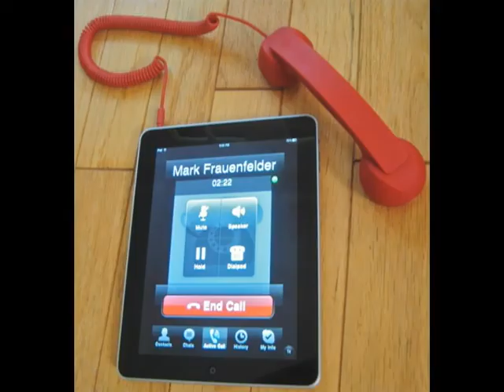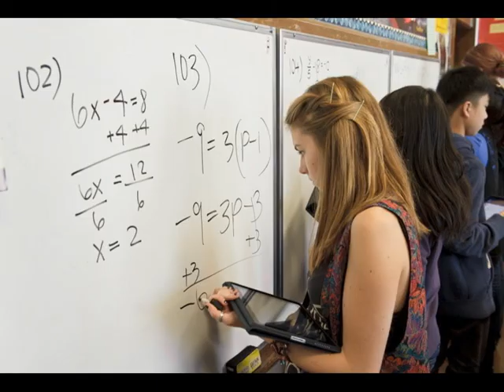IPad in the Classroom ~ Dream ESL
The other article that I was looking at this week, this one was about how the schools were continuing to increasingly use the iPad in their classrooms.  Carrie and I on TV on the news the other day about a classroom of kindergarteners in Maine, I think.  Maybe I'm mistaken.  One of the states.  And this whole school was experimenting using it in the kindergarten classes.  And, you know, there was a debate.  People were making points about whether this would be more interfering with learning or actually aiding the learning process.  What do you think?

I can't really think of what the iPad would have that a laptop wouldn't.  When I first saw the iPad come out, I thought, well this is really a slick product; but, it's mostly designed for entertainment.

It just looks like a giant iPod, I mean, I'm sorry, a giant iPhone.

It does, it has all the same functions as an I-phone.  And you can only open one program at a time, whereas right now on this laptop I've got two programs going.  I've got SKYPE and, you know, Firefox/Internet Explorer, whereas the iPad, you can't.  So I think it's rather limiting in that regard.  I don't know.  I'm a little skeptical, thinking it's a bit of a fad [yeah...] at the moment.  And it's flashy, and it makes the school district look as if they are...[on top of the technological...] cutting edge, or something, but...

Do you think it's distracting to children at that age?

Yeah, I agree.  That was exactly what I was thinking, and I don't want to be curmudgeony, but when I studied journalism and all that, they described television and computers and other things...well, no...television, what they called cold mediums, meaning they don't require the brain to do a lot of active things.  [Right.]   There's listening and there's watching.  Listening and watching don't require the brain to engage nearly as much as reading, well, and speaking.   But reading is the point.  I suppose that there could be all sorts of slick programs that allow people to do that.  I don't know enough about it.  I trust that the superintendents of that school district probably had good reason to.  But, I'm initially thinking that it's kind of gimmicky.

Yeah, I had the same feeling.  I was surprised to  learn when one of our neighbor's kids is going to the middle school that Alex and Austen would go to, they were saying that the boy in middle school is actually using a laptop, and he has to send all of his homework via e-mail to the teacher rather than the way we probably grew up doing it.  So, I don't know if I like that or not.  My first reaction was, as you put it, to be "curmudgeony".

Yeah, I don't want to be like, "Back in my day we had books, giant books.  Eh, kids!"  ["And we ate dirt."] "Dirt!  And we liked it.  Kids, today!"